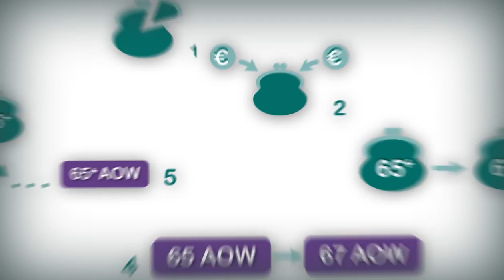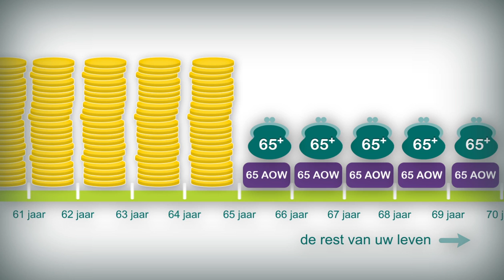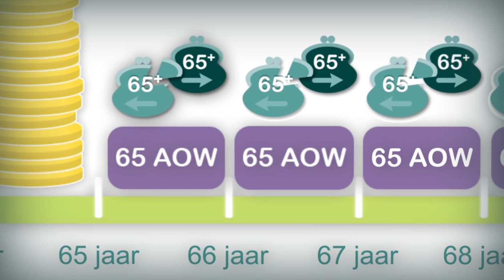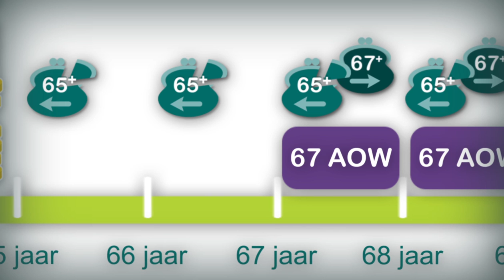PNO Media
Informatie voor klanten van PNO media.